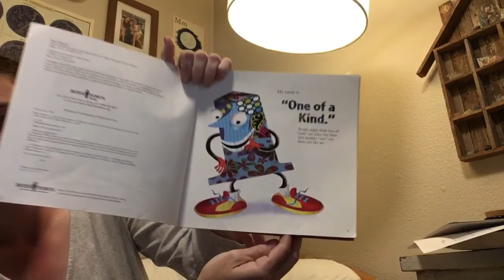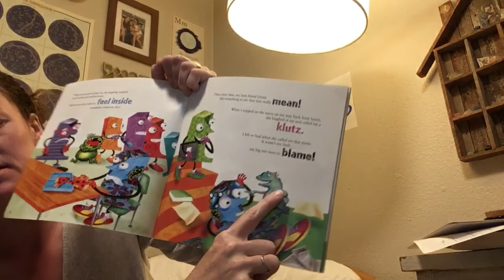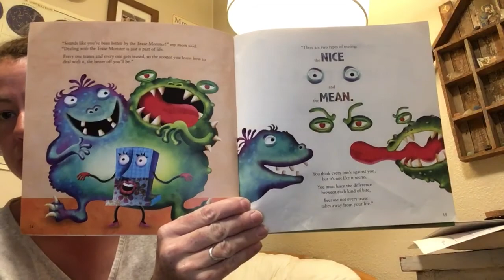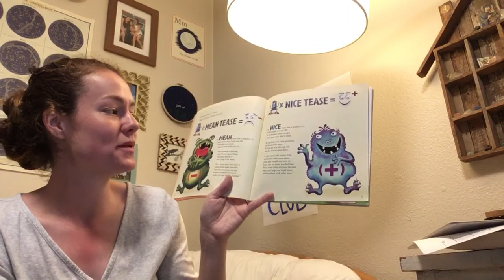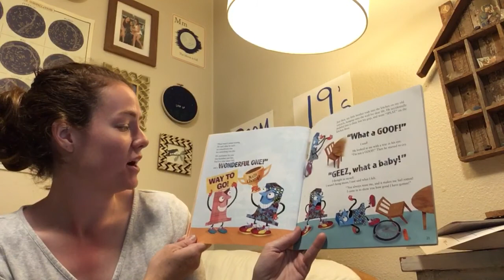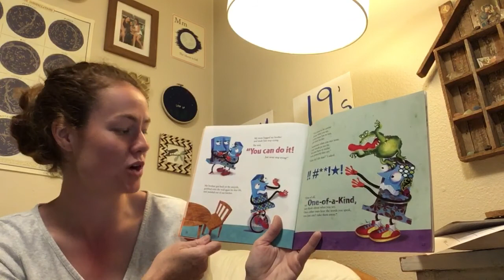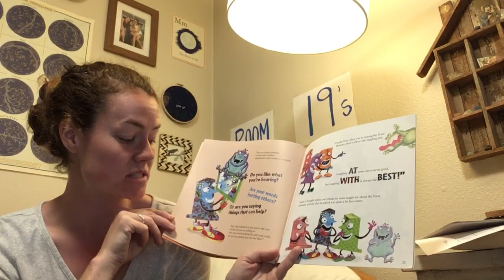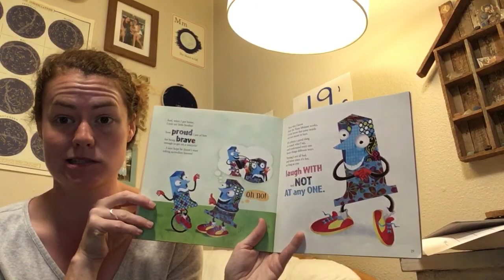Room 19 Book Club: Week 8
Greetings Room 19 and any other Gatewood Gators watching!

The Book this week is: "Tease Monster (A book about Teasing vs. Bullying)" by Julia Cook, 2013

The Assignment: Explain one tool you can use if someone is mean teasing you.

5 assignments completed= One super cool prize!
All assignments completed= Bonus prize!